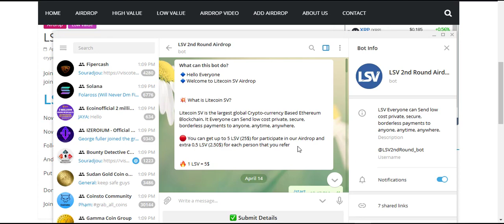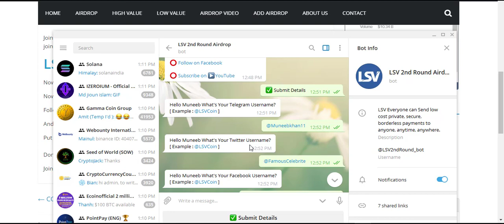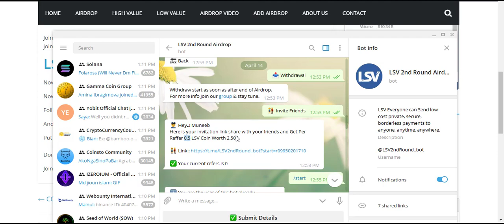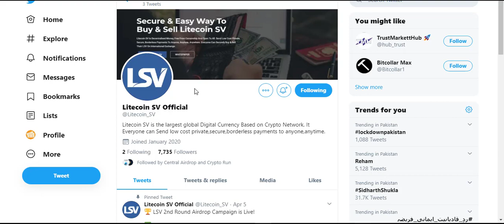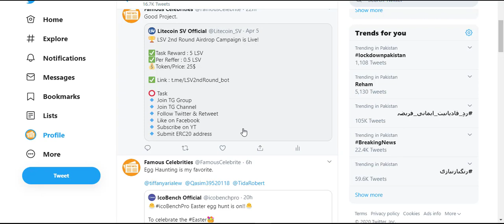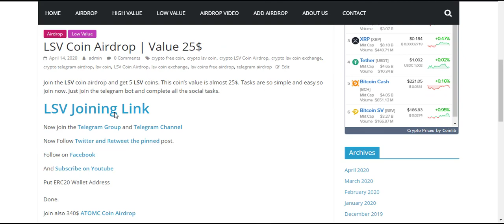25$ LSV Coin Free Airdrop | Crypto Free Airdrop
25$ LSV Coin Free Airdrop | Crypto Free Airdrop